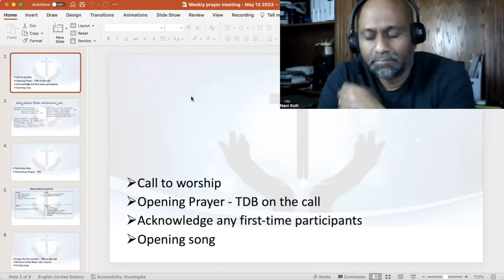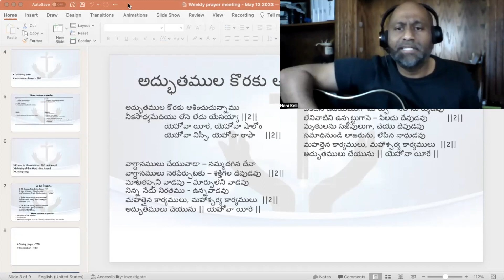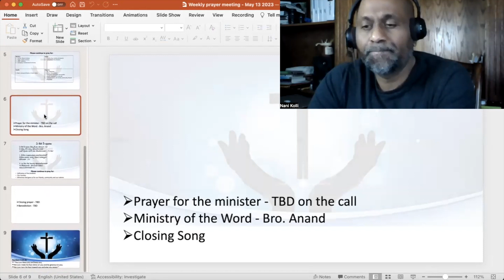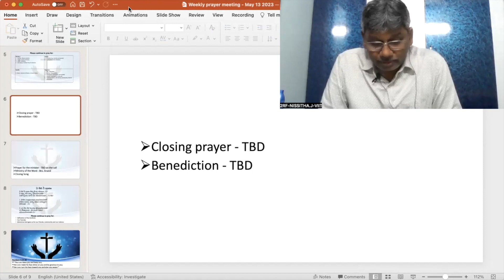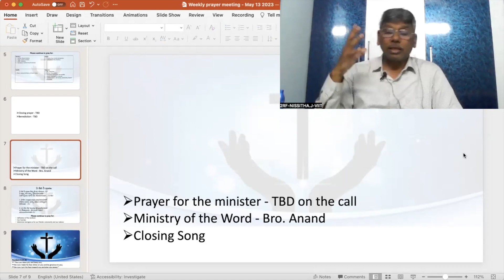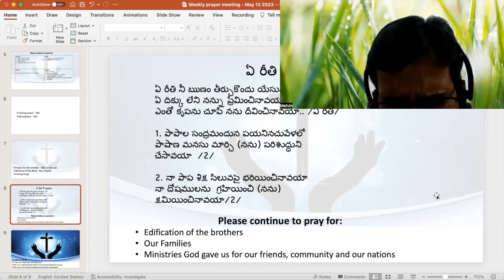Qualities of Leaders May 13 2023